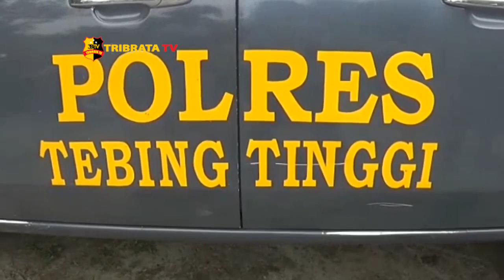MAYAT SEORANG PRIA DITEMUKAN MEMBUSUK DI SUNGAI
Penemuan sesosok mayat pria yang di aliran Sungai Sei Padang menggemparkan warga Dusun Mangga Dua Kecamatan Bandar Khalifah Kabupaten Serdang Bedagai Sumatera Utara. Pada saat ditemukan mayat tersebut sudah dalam kondisi membusuk.

Diketahui mayat berjenis kelamin pria tersebut bernama Rangga Permana 25 tahun Warga Desa Paya Lombang Kecamatan Tebing Tinggi yang menurut kesaksian salah seorang warga korban sempat hilang beberapa hari sebelum ditemukan. Korban pertama kali ditemukan oleh seorang pencari ikan bernama Nasrul alias Kocik. Nasrul kemudian memberitahukan kepada warga lainnya agar dapat membantu untuk menarik korban dengan menggunakan tali.

Pihak kepolisian yang mengetahui peristiwa tersebut langsung ke lokasi dan segera membawa korban ke rumah sakit umum kumpulan pane tebing tinggi untuk di visum. Hingga kini belu diketahui penyebab pasti kematian korban karna masih dalam penyelidikan pihak kepolisian.

Dari Serdang Bedagai Sumatera Utara Joe Ambarita Tribrata Tv salam Tribrata.